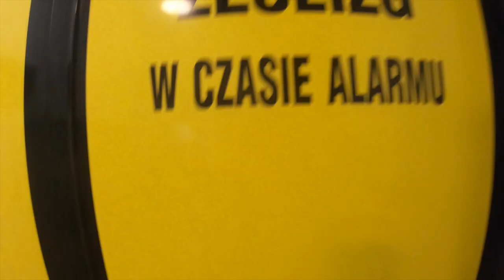JRG 6 Poznań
Kilka wyjazdów do akcji Jednostki Ratowniczo-Gaśniczej nr 6 w Poznaniu.